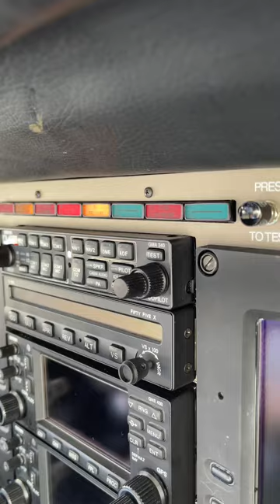how we handeld a master alarm just before takeoff